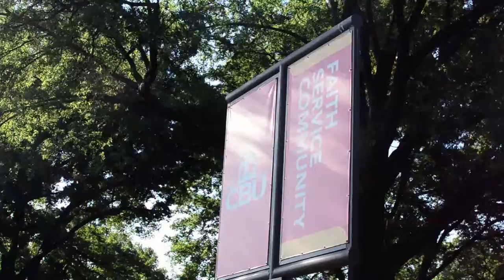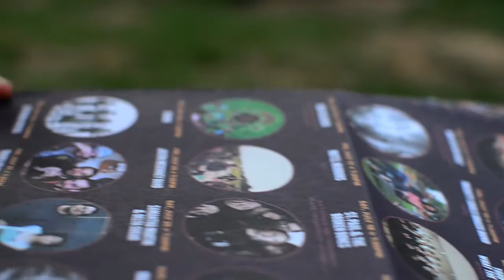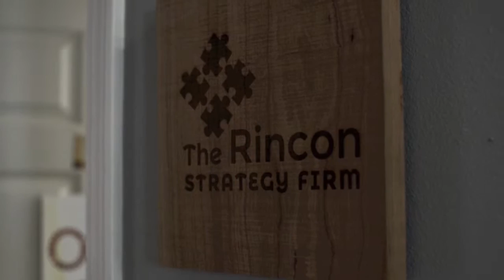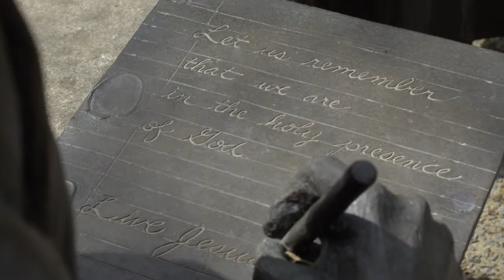Memphis Rocks Film Submission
For the third annual "Memphis Rocks Film Festival," hosted by the Lipscomb and Pitts Breakfast Club, we decided to submit a film that highlights three stories from throughout our community, and share a bit about what CBU means to Memphis, TN.